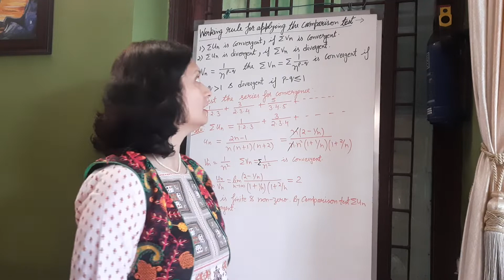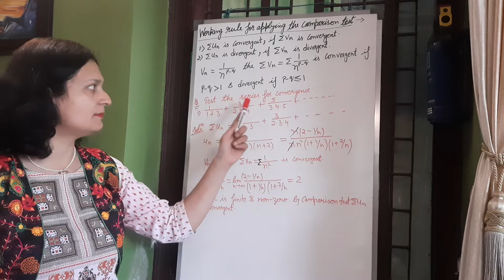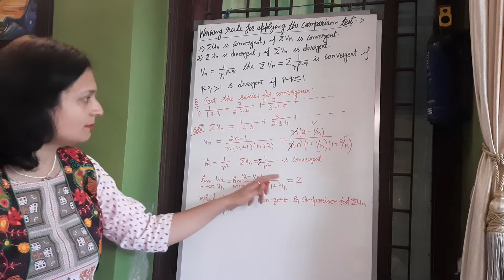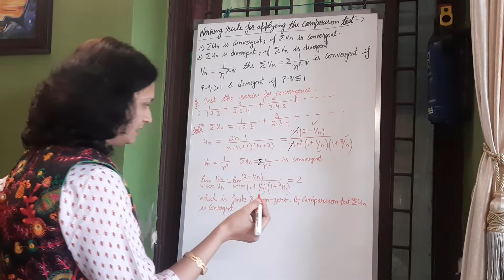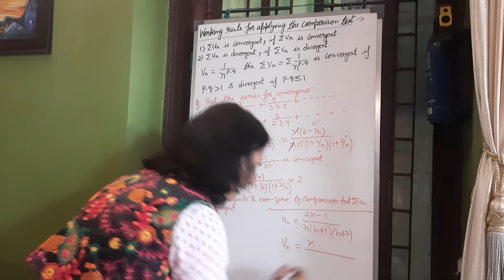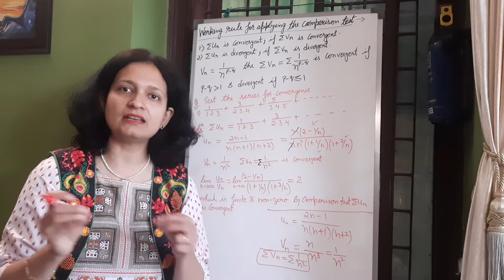Unit-2,lec-16,Working rule of Comparison test,related question (BCA 4th sem Maths, Mathematics 3rd)